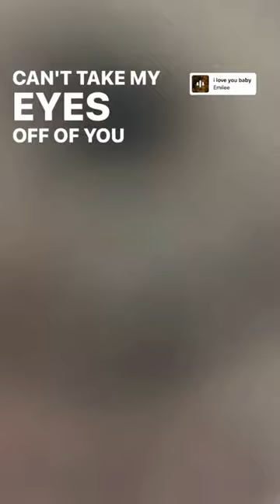Crochet Octopus Amigurumi Trailer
.Ch = ( Chain )
.St/Sts = ( Stitch/Stitches )

Materials Used:

.Darning Needle
.Scissor
.Stitch marker